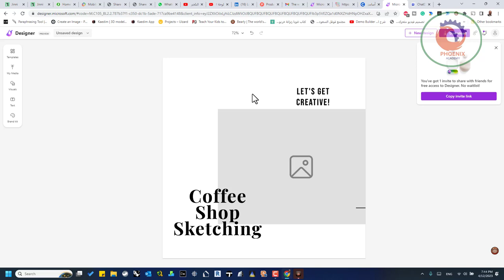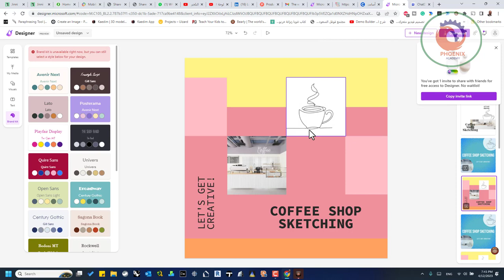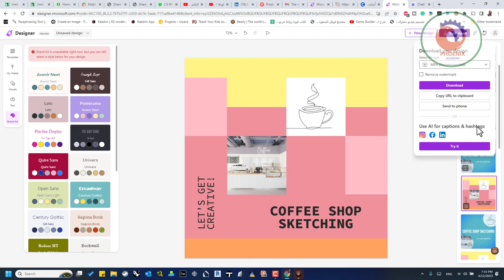designer microsoft تجربة موقع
لقد كنت أستخدم هذا التطبيق الجديد ، Microsoft Designer ، لإنشاء منشوراتي على وسائل التواصل الاجتماعي. يمكنك كتابة أي فكرة ، وسوف تولد لك تصميمات فريدة! تخطي قائمة الانتظار وجربها الآن مع دعوتي
You can type in any idea, and it will generate unique designs for you! Skip the waitlist and try it now with my invitation

❤️ روابط التواصل
✅ انستجرام